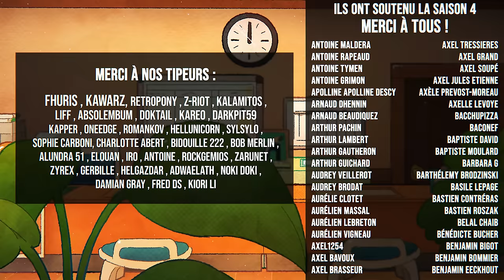Marie VS Retsuko - EPIC PIXEL BATTLE [ EPB SAISON 4 ]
♫ Un animal cross-over attendu : Marie (Animal Crossing) VS Retsuko (Aggretsuko) !! La saison 4 d'Epic Pixel Battle continue, les prochains challengers seront-ils bien logés ?

Du clash, du son, des pixels, vous êtes bien sur un EpicPixelBattle !
Un duel à la fois mignon et terrifiant : Marie VS Retsuko.
Un nouvel affrontement entre un jeu vidéo et une série, présentant cette fois-ci deux femmes fortes et travailleuses qui donnent tout pour le bonheur d'autrui ! Deux styles bien différents mais sur le thème commun du travail acharné !
Toujours pas le droit de passer le générique, et coucou Netflix au passage =)

▶ Participants

Concepteur de l'émission, à la voix de Resetti et à l'écriture du battle : @123Lunatic

Aux dessins des personnages et à la voix de Retsuko : @SainteSeia

A la colorisation des personnages et à la voix de Marie : @MadStalker

Un travail bien fait, l'heure de prendre des vacances sur une île, non?
Partagez le battle à fond autour de vous, proposez de nouveaux battles dans les commentaires et n'hésitez pas aussi à nous dire si vous l'avez aimé, par un commentaire, un like ou les deux. Ça aide beaucoup !!

▶ Dans Ton Clash : (un peu plus tard!)

▶ Remerciements

Un immense merci à tous les contributeurs du Ulule !
Toutes les contreparties ont été envoyées, n'hésitez pas à checker les dernières News Ulule.

Après des grandes vacances, le travail revient et les conventions avec !!! De gros bisous à tous ceux venus nous voir à Angers Geekfest et Made In Asia ! C'était incroyable de vous revoir si nombreux et si énergiques !!
On va tenter de se refaire des petits lives dès que possible, et en attendant vous pouvez retrouver la playlist des lives passés juste

Encore et toujours merci à Nice Peter et EpicLLOYD pour l'inspiration qu'ils nous ont donnée avec leurs EPIC RAP BATTLES OF HISTORY !!!